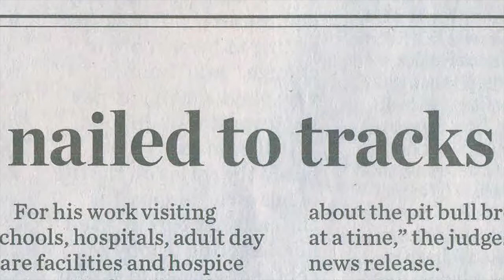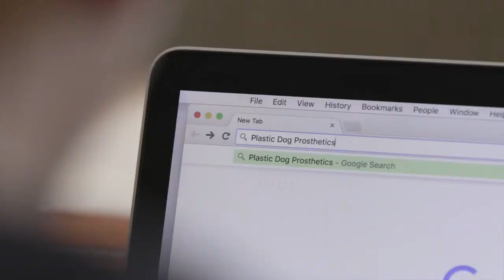American Chemistry Council